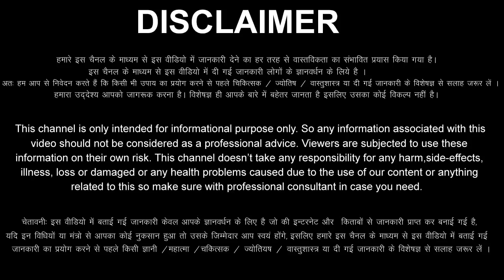Mithun Rashi 25 March 2023 Aaj Ka Mithun Rashifal Mithun Rashifal 25 March 2023 Gemini Horoscope